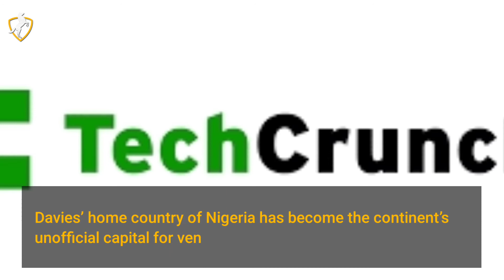Nigerian investor, Tomi Davies eyes start-ups and co-investors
Tomi Davies is a Nigerian investor whose mission is to support the continent's innovation ecosystem. He serves as the President of The African Business Angel Network (ABAN). The investor continues to fund and mentor young tech entrepreneurs in multiple countries. On a call with TechCrunch, Davies shared advice for startups on fundraising, surviving COVID-19 and suggestions for global investors on entering Africa. As per a recent assessment by investment Partech, $2 billion will be invested in the digital entrepreneurs in 2019. Davies’ home country of Nigeria has become the continent’s unofficial capital for venture investment and startup formation. In his role as President of ABAN, Davies has worked with a team to build out a local investor web across the continent. ABAN has 49 networks in 33 African countries, explained the angel investor. Davies is also collaborating with partners on creating working capital solutions for startups whose revenues have been impacted by business downturns. Tomi Davies also expressed his desire to draw new partners from tech centers such as Silicon Valley into early-stage investing in Africa.